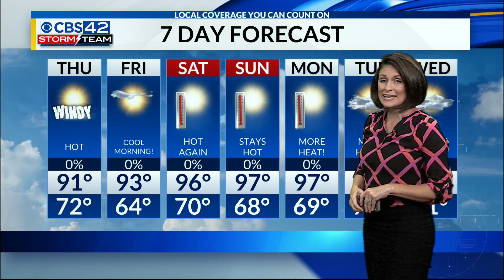9/4/19 Wednesday 5 PM Main Weather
9/4/19 Wednesday 5 PM Main Weather